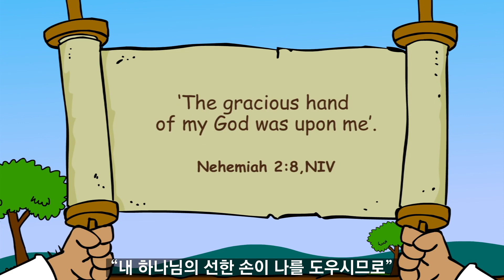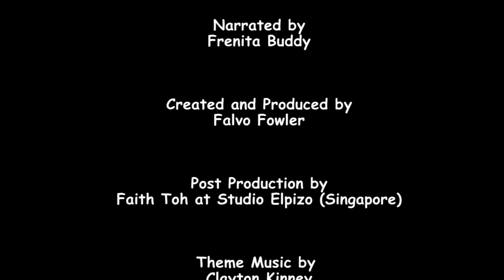[그레이스링크 유년교과] 4기 8과 하나님의 건축자 느헤미야